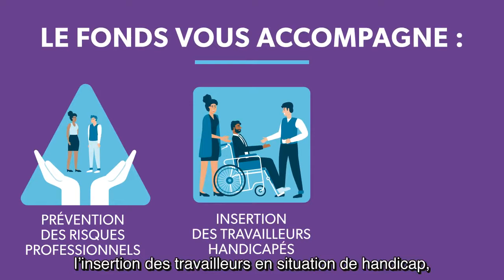Motion design Anem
Présentation de l'ANEM et de son fond de solidarité.
Création du storyboard - animation sous After Effects - Design sonore.